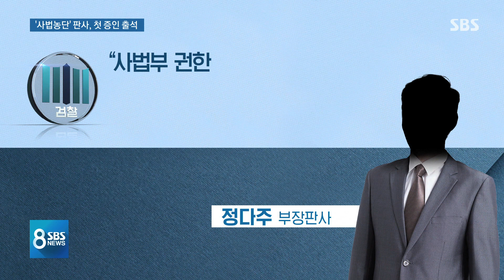"임종헌 지시 부담 느꼈다"…'사법농단' 현직 판사 첫 증언 / SBS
사법 농단 혐의로 구속된 임종헌 전 법원행정처 차장의 재판에 현직 판사가 오늘(2일) 처음으로 증인으로 나왔습니다. 그 판사는 "임종헌 전 차장의 지시에 따라 각종 문건을 비밀스럽게 만들면서 부담을 느꼈다"고 증언했습니다.